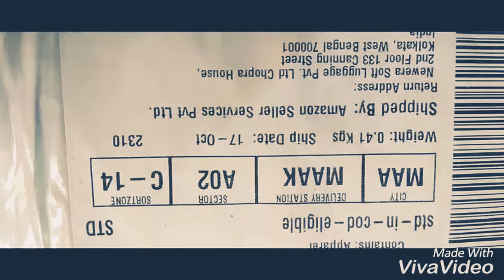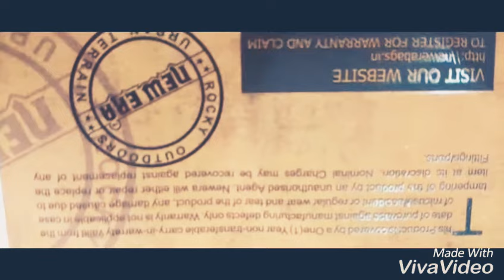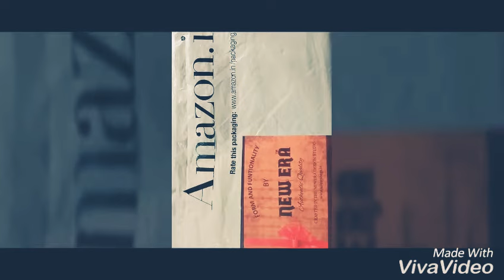NEWERA Men's Raincoat